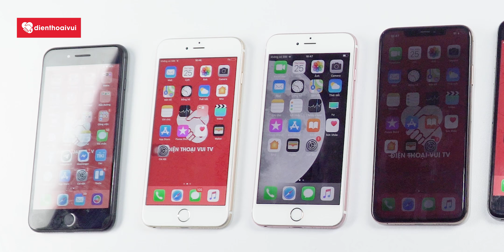Hướng dẫn hard reset tai nghe Apple AirPods trước khi bán hoặc tặng